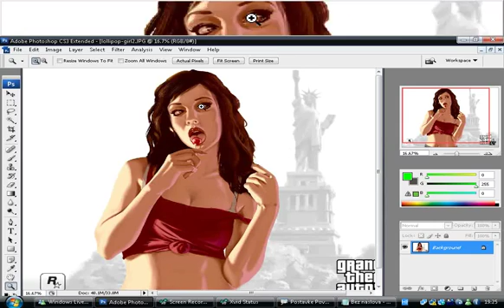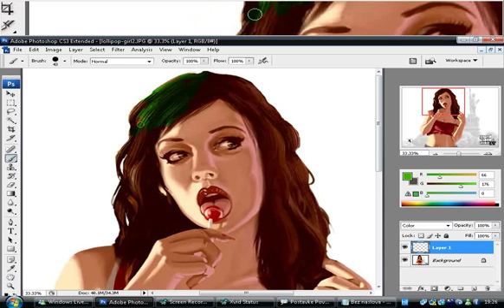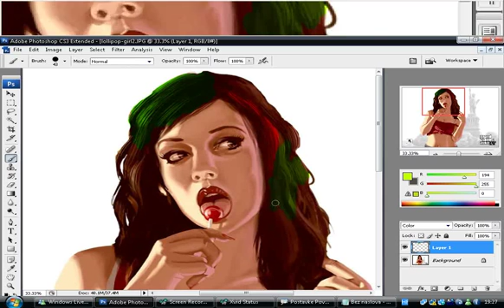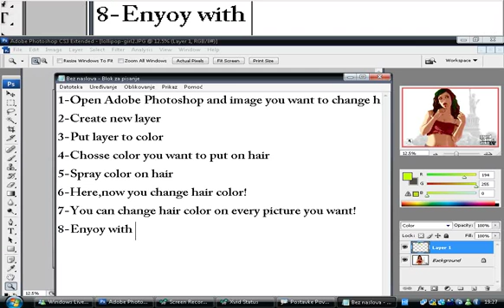How to change hair color in photoshop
Learn how to color hair with Photoshop